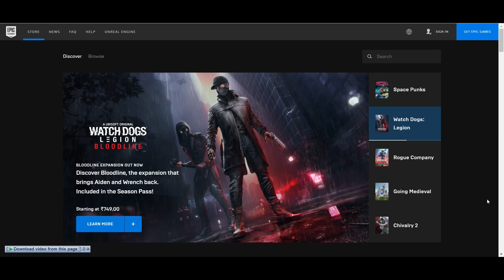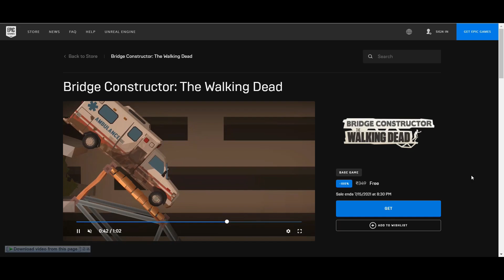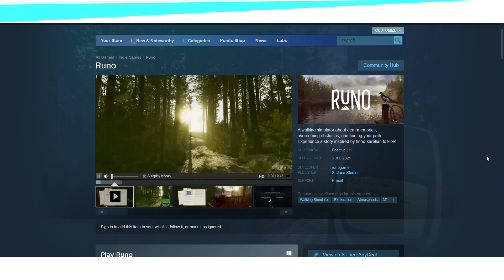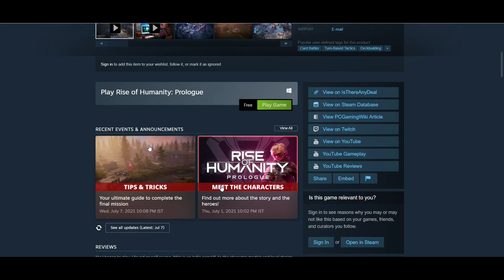This Week's 10 NEW FREE PC GAMES 😱JULY 2021 - Limited Time Offer Grab it NOW!!🔥 Episode #51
PC Spec:
8GB DDR4

free pc games alert from epic games steam app,
free pc games download full version for windows 10,